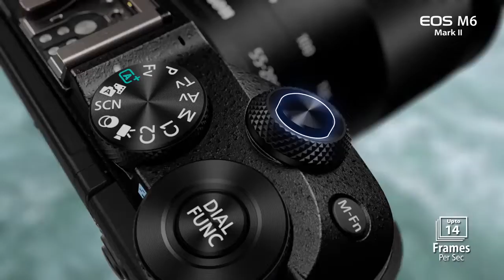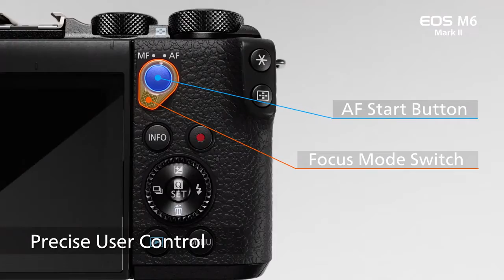Canon EOS M6 Mark II Introducing video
Here are the full specifications for the Canon EOS M6 Mark II, this camera will be announced next week.

The EOS M6 Mark II is a stylish, compact and lightweight mirrorless camera that doesn’t compromise on speed or quality whether you’re shooting stills or movies. The EOS M6 Mark II features the option to add on an Electronic Viewfinder so you can shoot the way that feels most comfortable to you. Enjoy a high image quality with the camera’s 32.5 megapixel APS-C sensor. Ensure you never miss the shot with a maximum continuous shooting speed of approximately 14 fps and a maximum RAW burst mode of approximately 30fps.